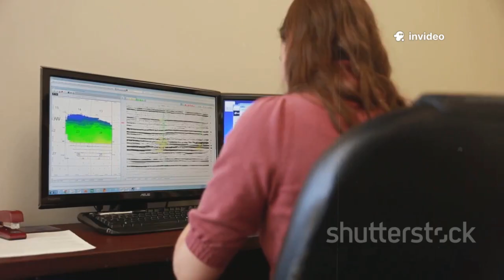The Secret Ocean Beneath China’s Desert — 228 Trillion Liters Locked Away From Use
Discover the astonishing hidden ocean beneath China's vast desert, containing an incredible 228 trillion liters of water that remains untouchable. In this eye-opening 10-minute video, we dive deep into the secrets of this underground water source, exploring its implications for the environment, agriculture, and climate change. Join us as we reveal stunning visuals and compelling narratives that illustrate this remarkable natural phenomenon.